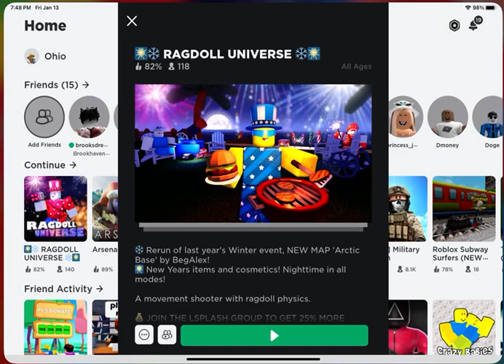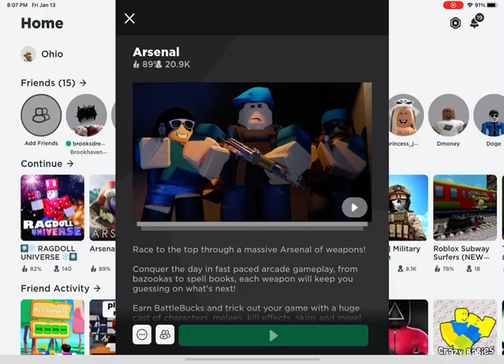Playing arsenal for 18 minutes on Roblox